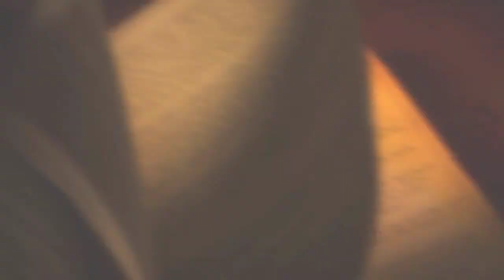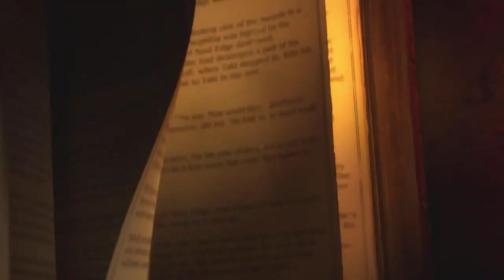Soulcalibur V E3 2011 Trailer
استعراض للعبة سول كاليبر